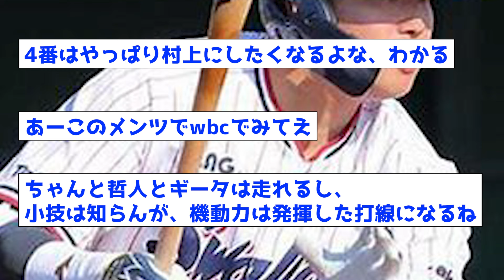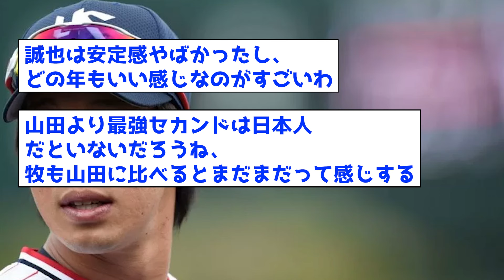【ロマン】日本人現役選手のキャリアハイ打線が最強すぎるwww【なんJ反応集】